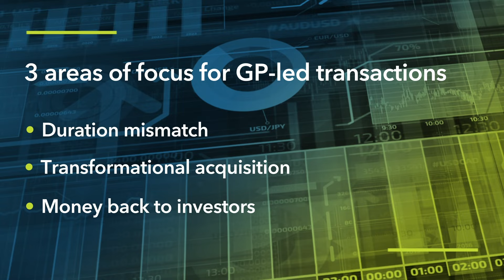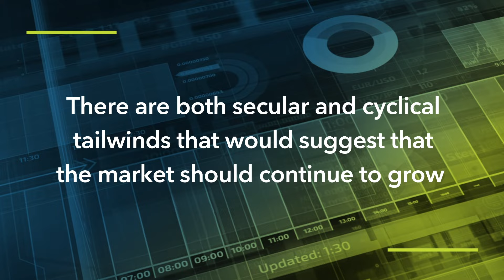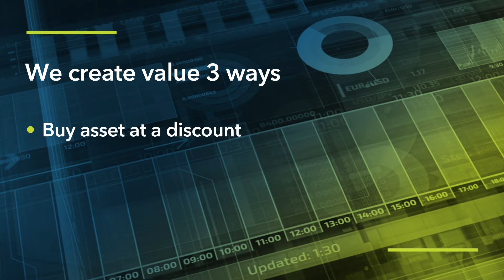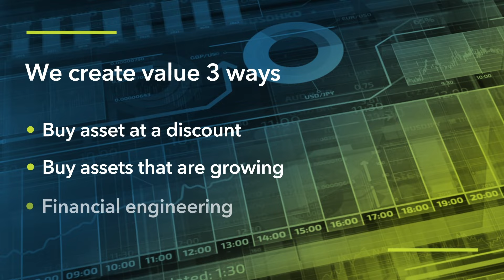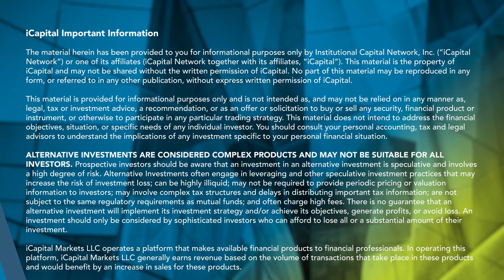3 Ways to Create Value in the Secondaries Market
Curious about 3 ways to create value in the private equity secondaries market?
Barry Miller, CEO of Ares Private Markets Fund and Partner of Ares PE Secondaries Group, joins Beyond 60/40 to share market insights, opportunities and predictions for private equity (PE) secondaries. Ares says that PE secondaries has been a growth space in the industry and they project there could be over $200 billion in next 3-4 years. Lastly, Barry shares 3 ways to create value: Buy assets at a discount, buy assets that are growing, and financial engineering.

Investment in the Ares Private Markets Fund (APMF) is not suitable for all investors. Investing in shares of the APMF involves a high degree of risk, including the risk that payment of distributions is uncertain and cannot be guaranteed, the risk that an investment is not liquid, and the risk that shareholders may lose the entire amount of their investment. Please review the APMF Summary Risk Factors and the Prospectus for a complete list of the charges, risks and expenses associated with Ares Private Markets Fund investment.